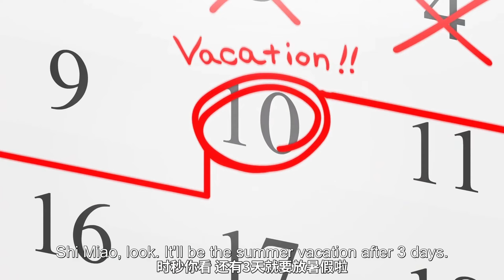🤣 女人都喜欢别人有的东西？快住脑！！【MULTI SUB】 |快把我哥带走 Take My Brother Away |Donghua |Chinese anime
【快把我哥带走 Take My Brother Away】女人都喜欢别人有的东西？快住脑！！

动漫简介：
“真的有哥哥的人才不会是兄控！”每天坑妹一万次的哥哥和暴走的妹妹相爱相杀，还有众多好基友加戏不断，日常小片段却会让人捧腹大笑不止。